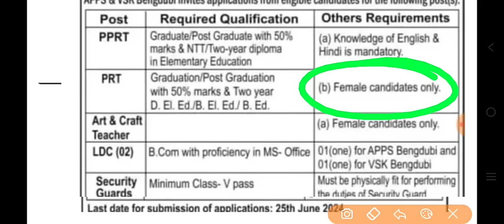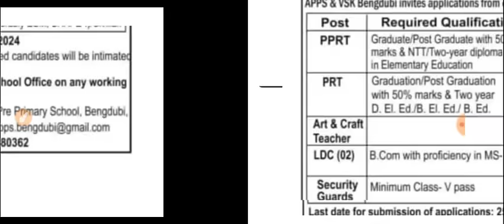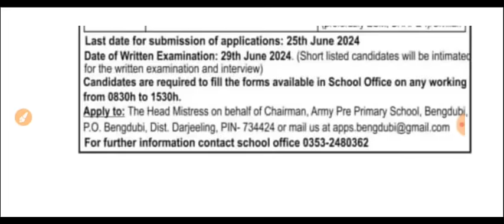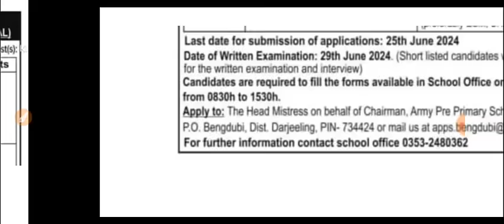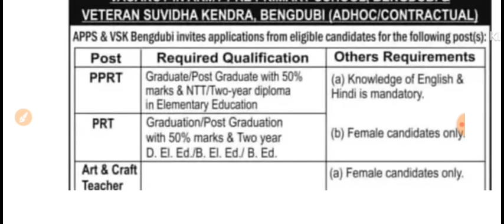primary school vacancy 2024 | wb clerk recruitment 2024 | clerk job 2024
primary school vacancy 2024 | wb clerk recruitment 2024 | school clerk vacancy 2024 | clerk job 2024 | clerk job vacancy 2024 | primary teacher vacancy 2024 | primary school er chakri 2024 | wb clerk recruitment 2024

🔔Join us as we explore the exciting world of primary school vacancies for the year 2024! From enrollment deadlines to curriculum highlights, we cover everything you need to know to secure a spot for your child at the best primary schools in your area. Don't miss out on this essential guide to navigating the competitive world of primary education!

🔥 Your Queries 👇
school clerk vacancy 2024,
clerk job vacancy 2024,
bombay high court clerk recruitment 2024 form fill up,
cisf clerk recruitment 2024,
esic clerk recruitment 2024 eligibility criteria application fee vacancies,
clerk grade 2 and junior assistant direct recruitment 2024,
esic clerk recruitment 2024 udc notification vacancy apply online,
rsmssb rajasthan clerk grade ii & junior assistant recruitment 2024,
clerk grade second and junior assistant direct recruitment 2024,
clerk grade-ii and junior assistant direct recruitment - 2024 syllabus,
nda pune group c recruitment 2024 lower division clerk,
nda pune group c recruitment 2024 clerk,
clerk grade 2 and junior assistant recruitment 2024,

primary school vacancy 2024, wb clerk recruitment 2024, school clerk vacancy 2024,
clerk job vacancy 2024, primary teacher vacancy 2024, army public school vacancy 2024, school job vacancy 2024, primary school vacancy 2024,